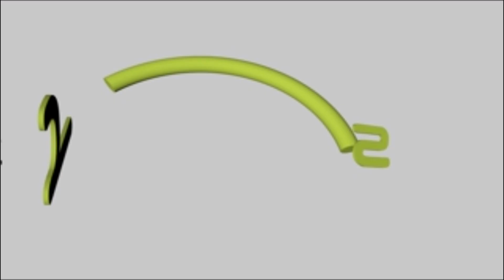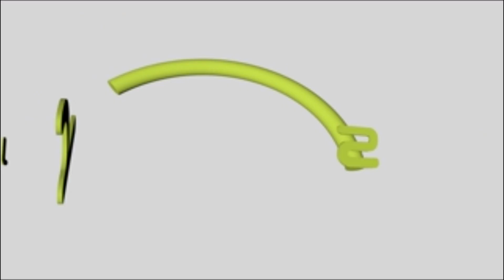Growth Mindset Specialist